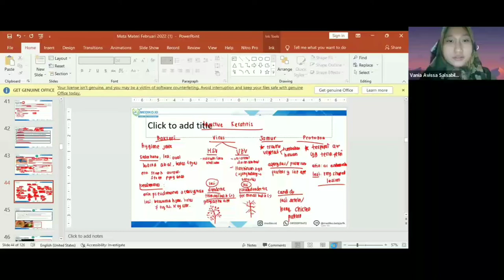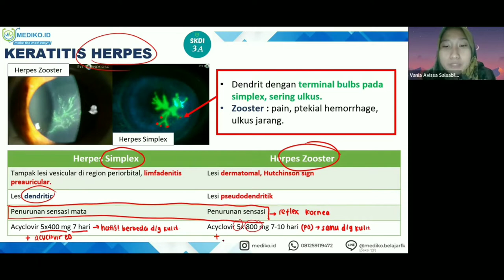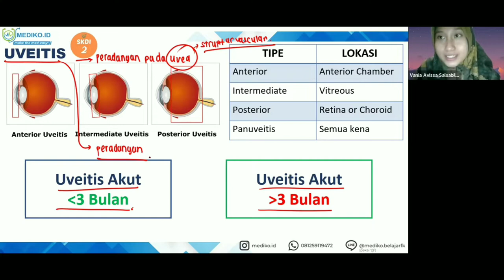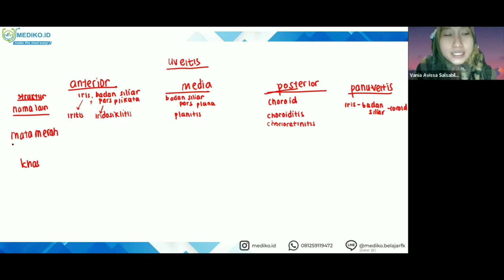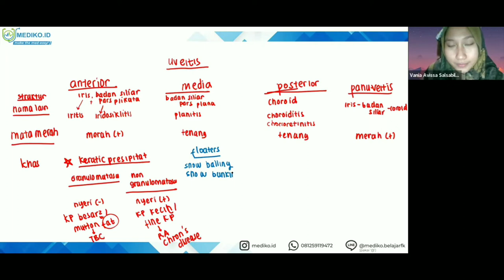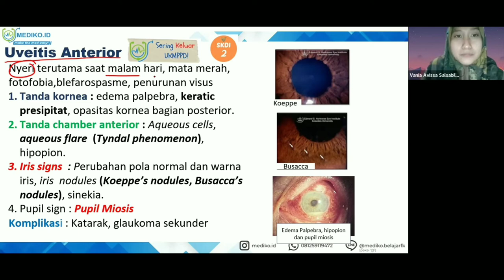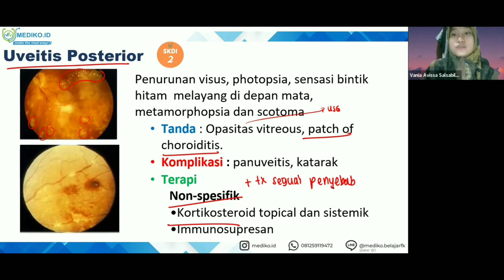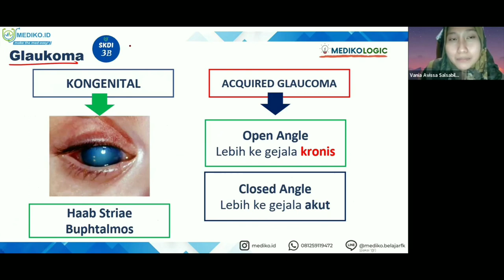#6 Bimbingan UKMPPD Mata (Oftalmologi) - Materi Kedokteran dan Kesehatan